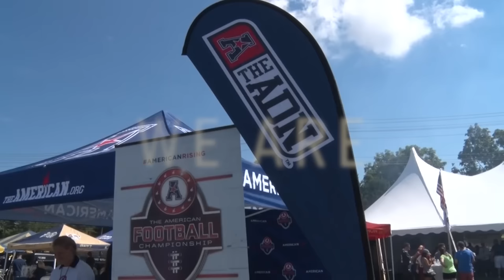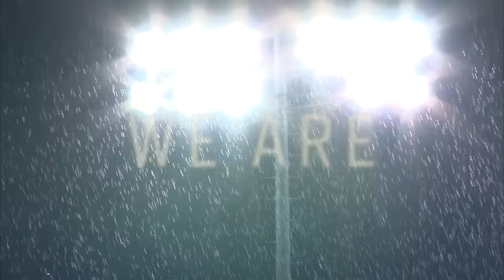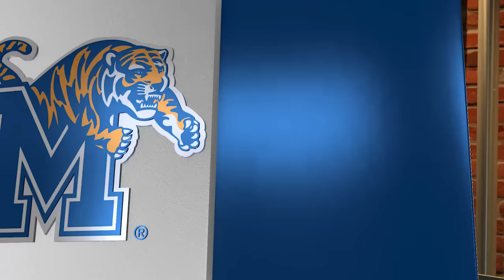2016 American Summer Football Preview Series - Memphis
First-year head coach Mike Norvell hopes to not only maintain the Tigers’ status among college football’s top teams – he expects to take Memphis to the next level. Before taking over in Memphis, Norvell was one of the nation’s top offensive coordinators, helping Arizona State put up eye-popping numbers. He won’t have to rebuild at Memphis as a veteran roster enters the 2016 season hungry for a conference title and New Year’s Bowl.